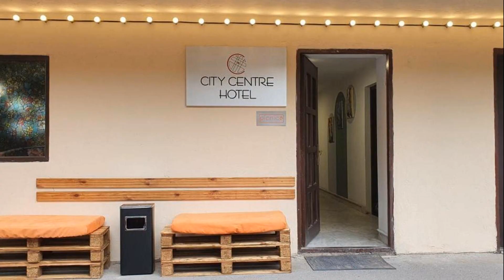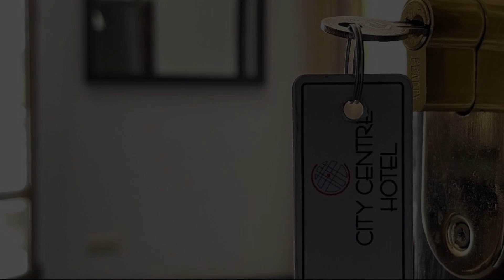City Centre Hotel By Picnic, Yerevan, Armenia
About Property:
You're eligible for a Genius discount at City Centre Hotel By Picnic! To save at this property, all you have to do is sign in.
Situated in the city centre, City Centre Hotel offers a tour desk and 24-hour front desk. Free WiFi and free private parking are available on site.
The rooms feature air conditioning and a flat-screen TV with satellite channels. The bathrooms are either private or shared.
Guests can dine in the hotel’s restaurant, and various dining options are located withi...
Property Type: Hotel
Address: Yeznik Koghbatsi Street 20 , 0002 Yerevan, Armenia
Searching For
1. City Centre Hotel By Picnic - Yerevan - Armenia
2. City Centre Hotel By Picnic - Yerevan - Armenia Address
3. City Centre Hotel By Picnic - Yerevan - Armenia Rooms
4. City Centre Hotel By Picnic - Yerevan - Armenia Amenities
5. City Centre Hotel By Picnic - Yerevan - Armenia Offers and Deals
Audio Credit:
Track Title: Subway Dreams
Artist: Dan Henig